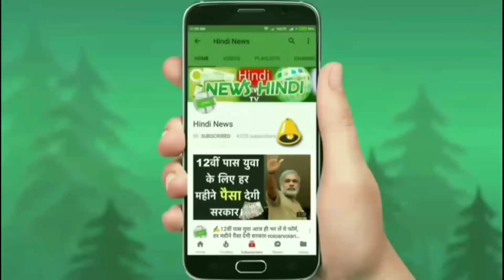🚘मात्र 4.99 लाख 250Kmpl का माइलेज TATA नई Altroz EV लॉन्च हुई !